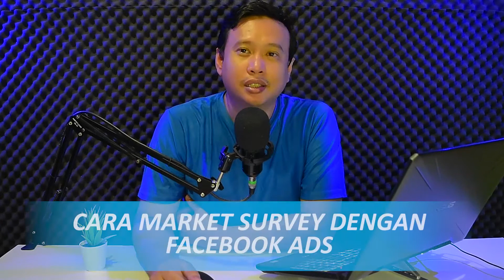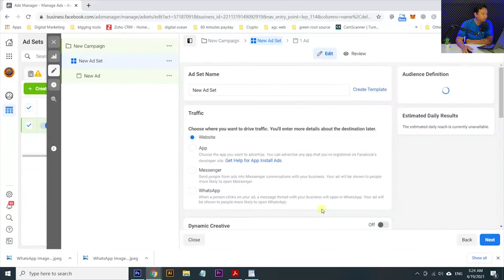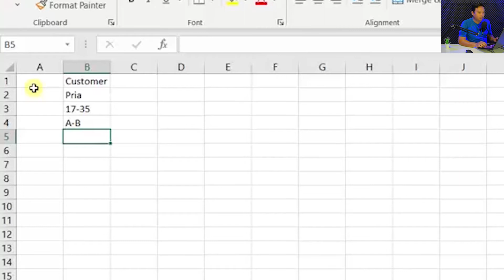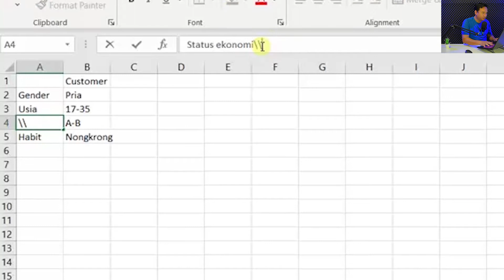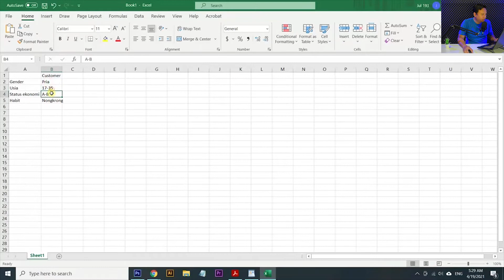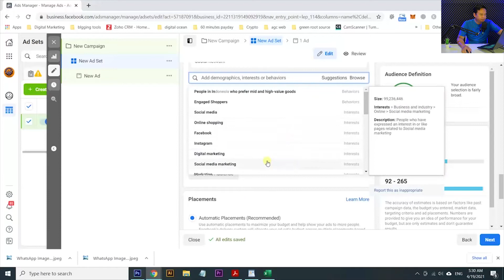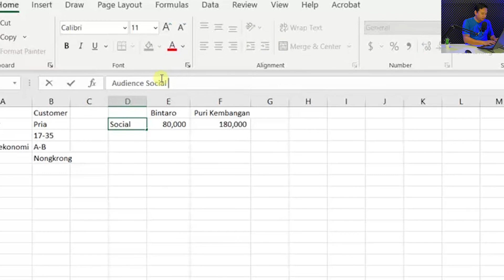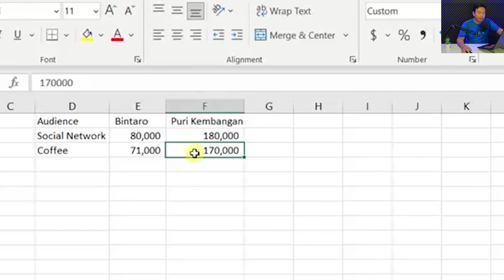Cara Riset Target Market Untuk Bisnis Lokal Dengan Facebook Ads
Daftar Konsultasi gratis 1 on 1 video call tentang Tiktok atau Facebook Ads

Suka bingung menentuka lokasi yang tepat untuk bisnis kamu? jangan sedih, disini saya akan kasih tau caranya Cara Riset Target Market yang tepat dengan facebook ads supaya kamu gak salah dalam mengambil keputusan.

Follow Instagram saya untuk mendapat tips harian tentang optimasi Instagram